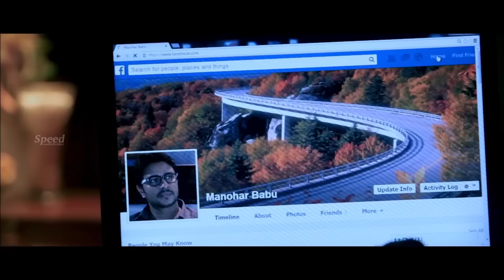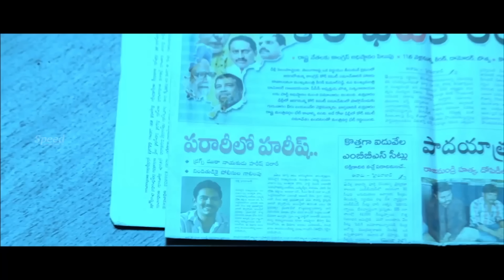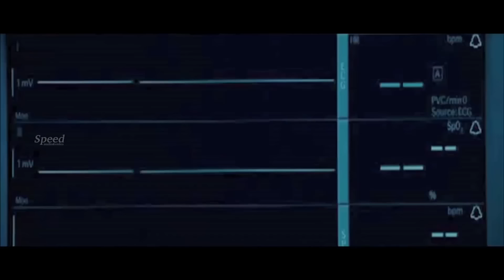True Love English Dubbed Movie | English Love Story Movie